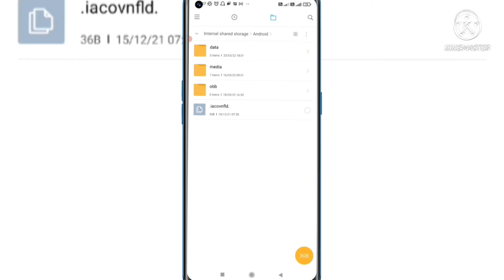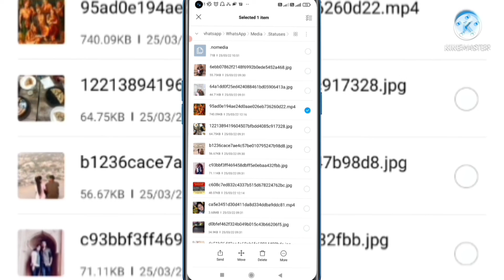WhatsApp Status Kaise Download Kare | How to Download WhatsApp Status | Technical Support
Hello Friends swagat hai aapka ek bar fir se ek new video me. Mera nam hai abhishek or aap dekh rhe h Technical Support

Friends aaj ki is video me aapko whatsapp status download karne ke bare me bataunga bina kisi app ke. toh video ko end tak dekhte rahiye or video acchi lage toh like & share karna na bhule or comment karke jarur bataye video kaisi lagi or channel ko subscribe karke bell icon ko bhi press karle...

MY GEARS :-

Green Screen

How to Track Stolen Phone? IMEI Tracking? chori hue phone ko kaise search kare | Technical Support 🔥

How To Link Aadhar Card To Pan Card | PAN card AADHAR card link date extended | aadhar pan

How to Use Google Earth किसी भी जगह को नापे या 3D में देखें | Google Earth Technical Support

Friends is channel par aapko tips & trick , android apps review, unboxing videos, tech news, compare videos, best offer on online website, computer tips & tricks ki videos dekhne ko milengi hindi me to friends channel ko jarur subscribe kijiye

Video is for educational purposes only. copyright disclaimer under session 107 of the copyright act 1976. allowance is made for fair use for purposes such as criticism, comments, news, reporting, teaching, scholarship and research.

whatsapp status gallery mein save kaise karen,

whatsapp status save in gallery,

whatsapp status,

whatsapp status save,

whatsapp features screenshots block

screenshot koi na le paye

screenshot blocker app

whatsapp status screenshot block

whatsapp dp screenshot block

how to protect your whatsapp from screenshot

whatsapp screenshot kaise band kare

whatsapp screenshot kaise roke

how to download whatsapp status with any app

Technical support

Technical

support

Abhishek soni

Abhishek

soni